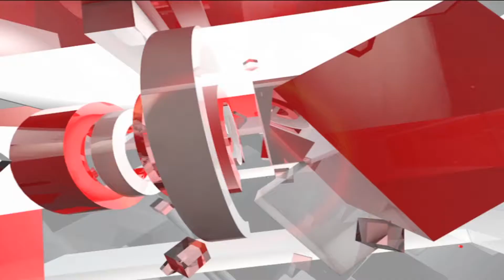जानिए किसने कहा Rahul Gandhi को "कुत्ता नेता"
हालही में केंद्र सरकार द्वारा एससी-एसटी एक्ट में बदलाव को लेकर कई संगठनों ने सरकार के खिलाफ मोर्चा खोल दिया है. कई संगठनों ने 6 सितंबर को भारत बंद का आह्वान किया है जिसको लेकर प्रशासन अलर्ट हो गया है...इन्ही संगठनों में एक नेता ने राहुल गांधी को लेकर ऐसी बात कह दी.